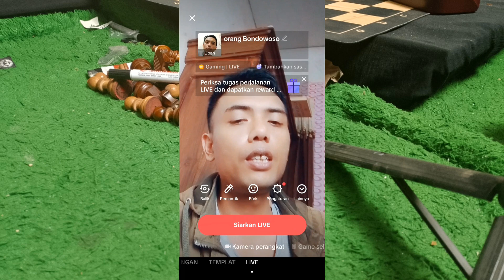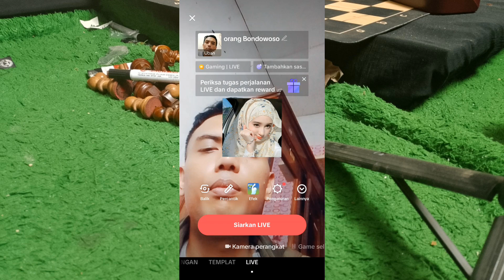Cara menyematkan foto di live tiktok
cara sematkan foto di live tiktok,
tutorial menyematkan foto atau gambar di live tiktok tanpa aplikasi tambahan, cara live tiktok pake foto